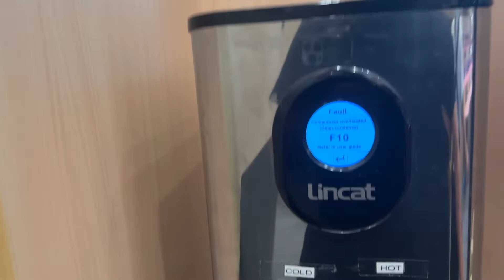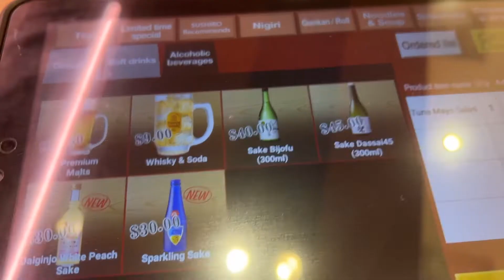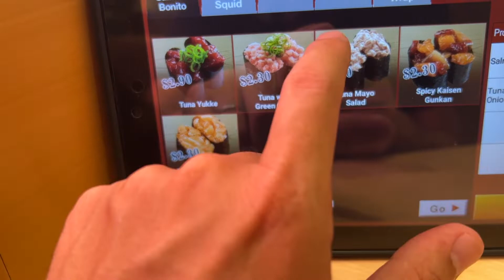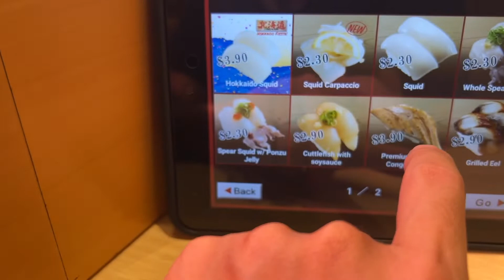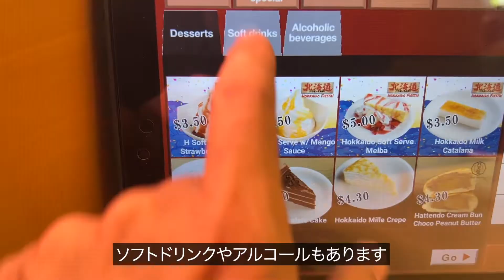Sushiro Singapore serves the same good quality sushi as Sushiro Japan!!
2021年12月にシンガポールへ移住しました。シンガポールでのビジネス、生活、投資について今後も情報を発信していきます。

簡単な自己紹介
2021年12月にシンガポール移住・シンガポール法人設立。
29歳でネットビジネスで完全独立し、現在起業14年目。
10年間毎日配信しているメルマガ情報配信、eBay, Amazon, ヤフオクまた別事業として仮想通貨金融投資家でもある。

出版書籍

ソーシャルメディア